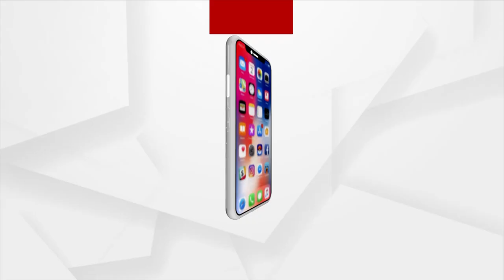Bhagyabhabisyata | 16 Dec 2021 | Argus News